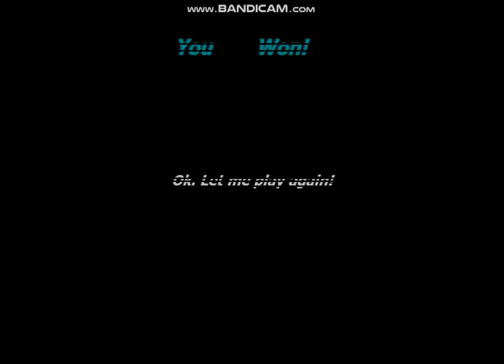Purple Mission (FNaF 2 Fan Made)